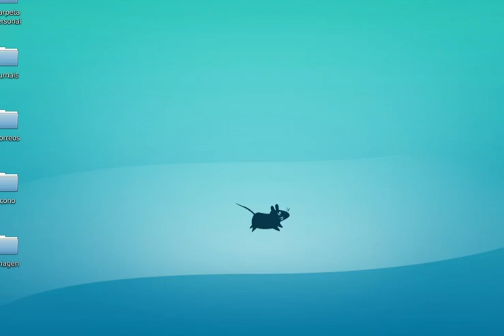Ejercicios de productividad